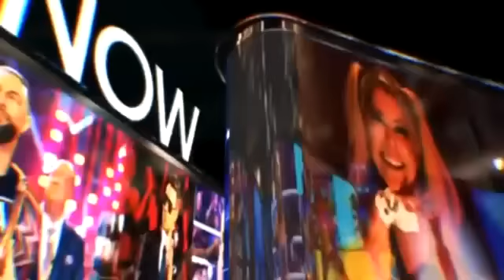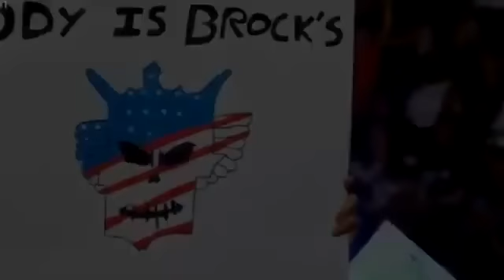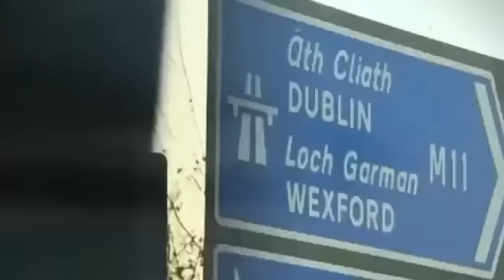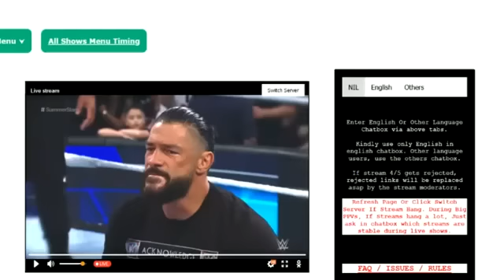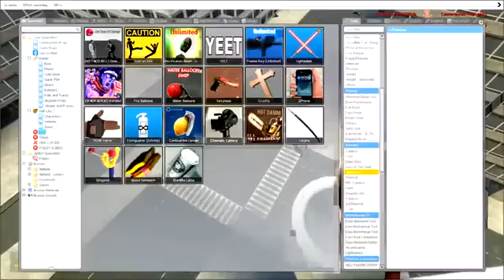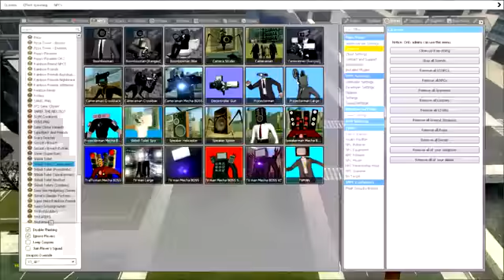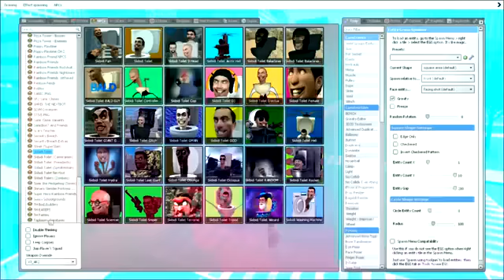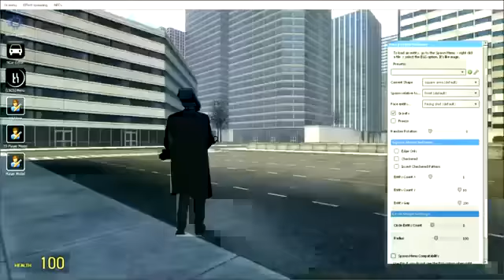ملخص عرض سمر سلام 2023 كامل عرض اسطوري